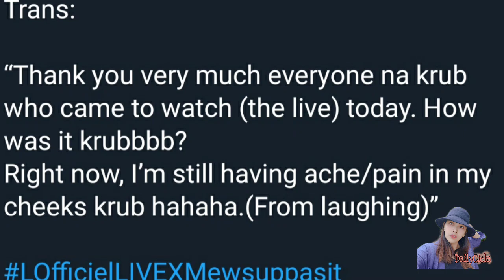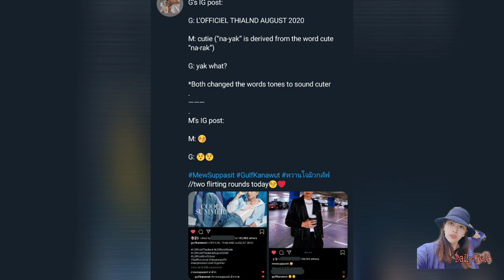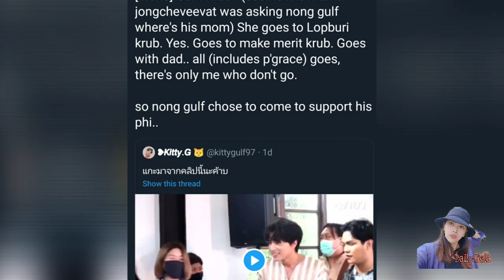🐼EnTrans: mewgulf update 2.0/LofficielLiveXmewsuppasit ( 8/3/20)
Mewgulf daily update by daily ciela

edited by: ciela
entrans: mai - arisz -boe